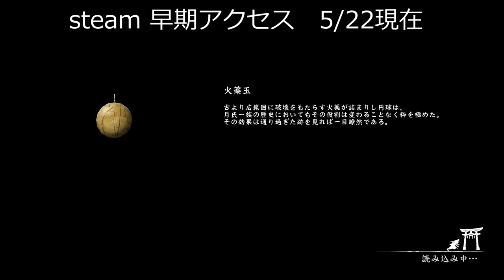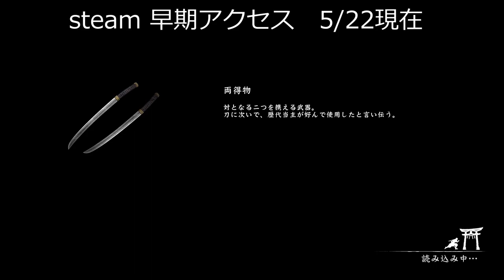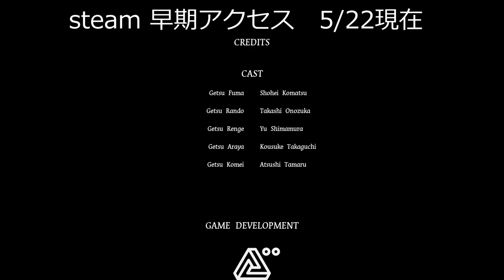【毒吹】GetsuFumaDen: Undying Moon 月風魔伝 ギーガー Video games as an art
ラスボスはご先祖？

本作はsteam早期アクセスゲームです。
詳細は下記リンク参照下さい。